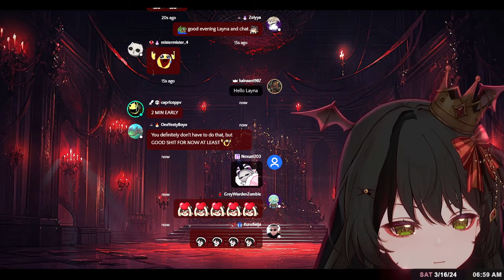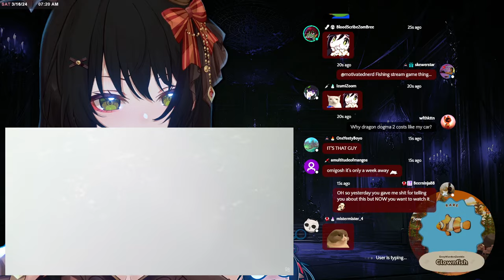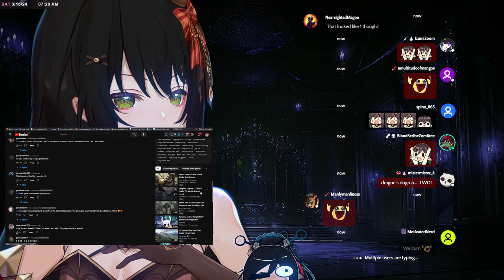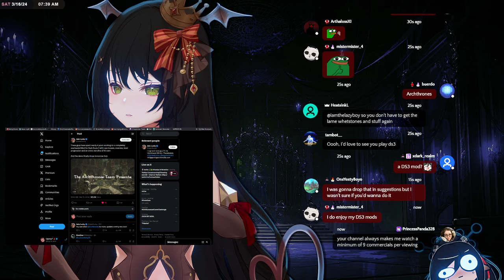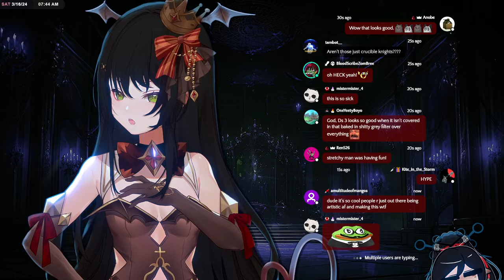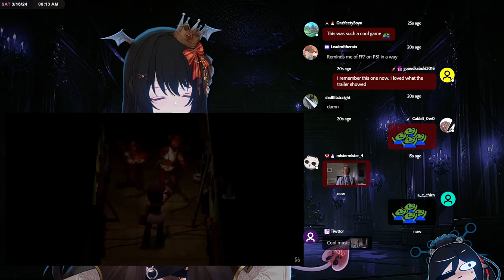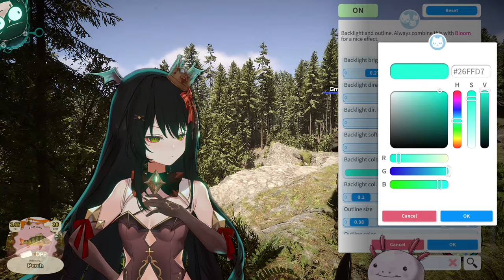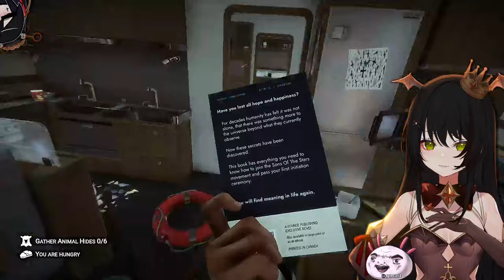Strolling through the dark creepy woods with my three legged wife and some guy | Sons of the Forest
Please enjoy as Layna plays Sons of the Forest with Gmart! Don't forget to watch the streams live on Twitch!

Follow Gmart!

✞ Time Stamps:
0:00 - Intro
3:06 - Just Chatting
1:26:28 - Gmart Joins
1:35:45 - SOTF w/ Gmart
6:00:15 - Ending